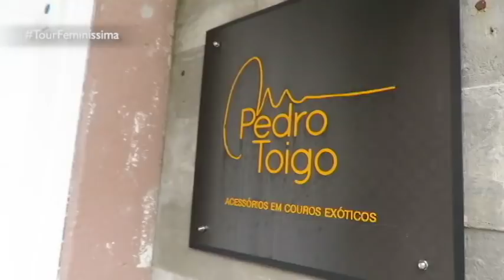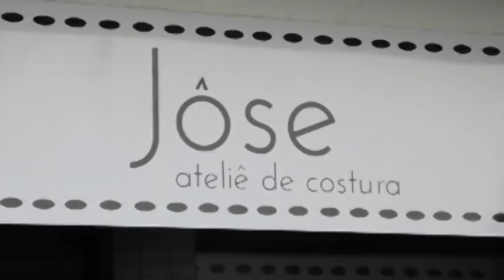PROGRAMA DO DIA 11/11/18